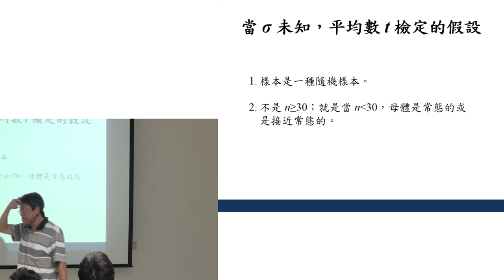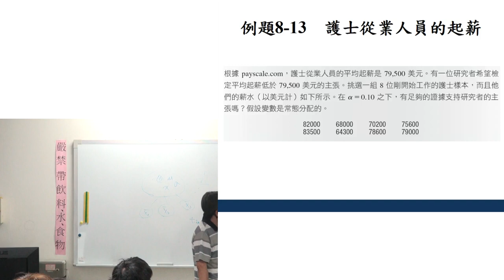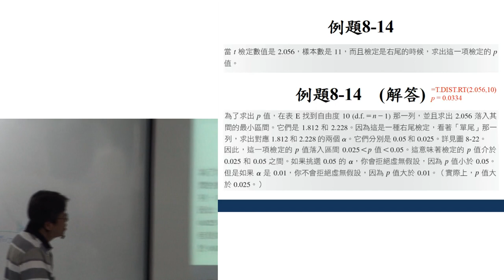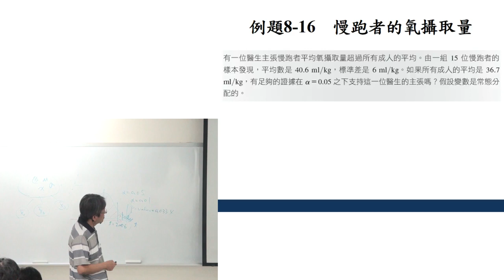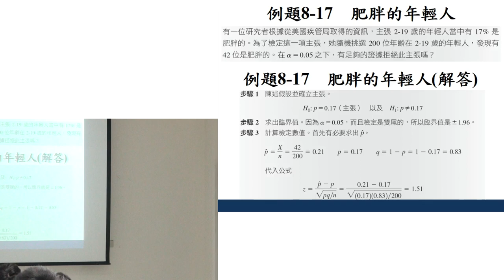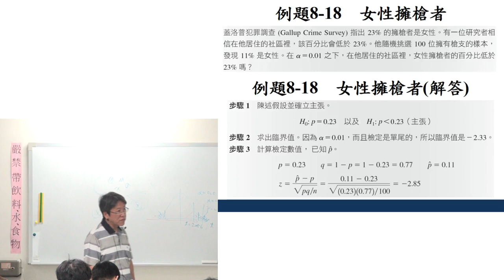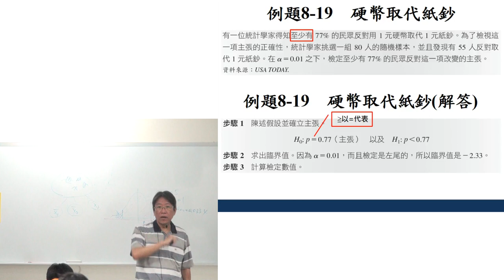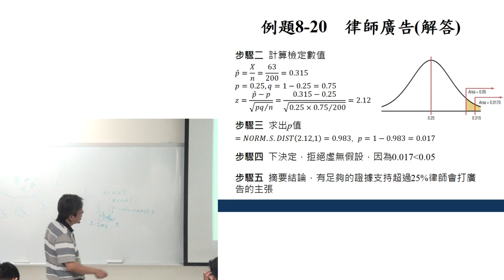機率與統計105 20170511 2